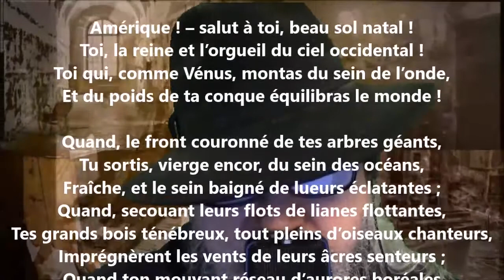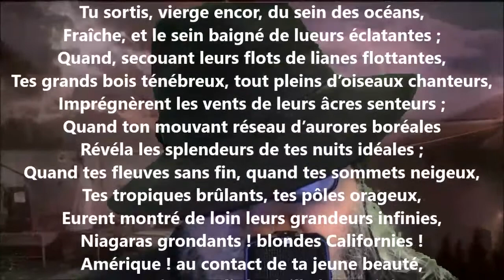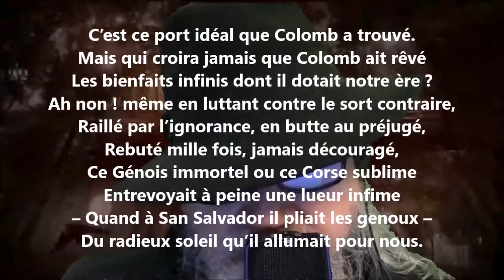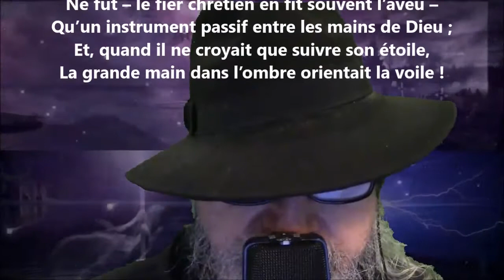L'Amérique II - Louis-Honoré Fréchette lu par Yvon Jean